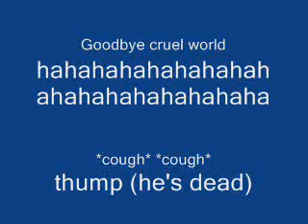Chef Combo and Wrinkles Show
me and my best friend Sam make a puppet show with my mom filming us